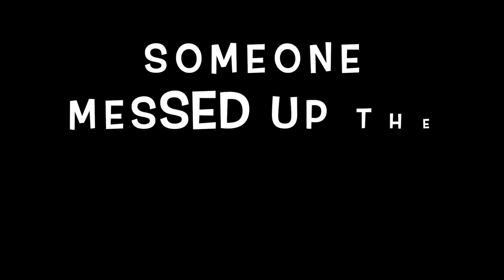1 15 23 Team Sosa Stars VS Cooper City Chiefs